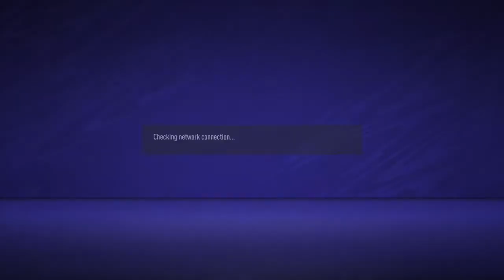FIFA 21_20201123183302